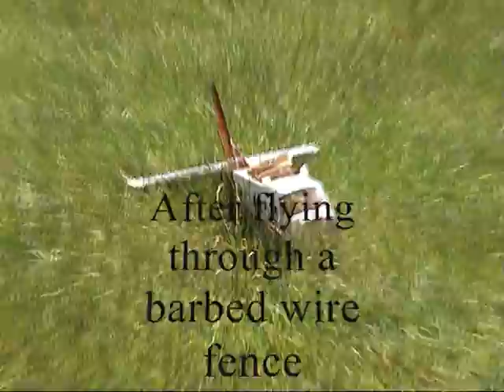Fri 11th June 10. Out-takes & models.wmv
Todays Models and out-takes. Alan's Dornier flew into a barbed wire fence and later a mouse nest was found in the rear of the fuselage.